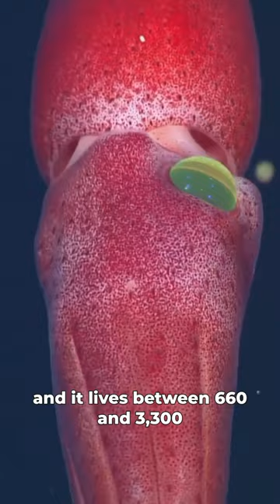The squid that looks like a strawberry 🍓 and has differently sized eyes!